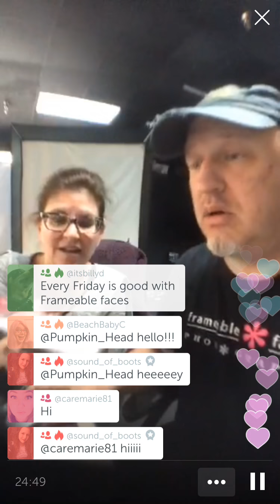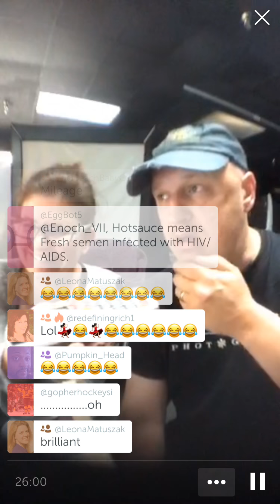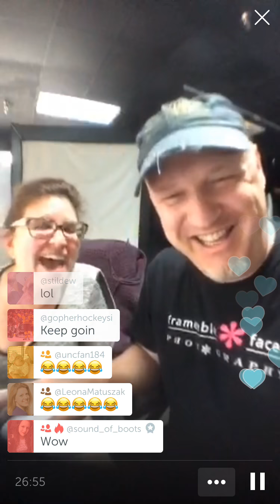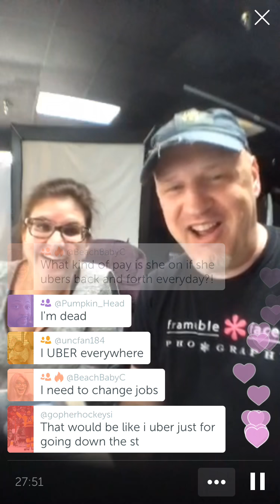You Uber everywhere?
Seems to us that Uber as your sole source of transportation could get pricey. hehe. Join the Frameable Faces Community - sign up for our email newsletter for the best of the week in the Frameable Faces World!
Frameable Faces Photography
Frameable Faces Photography is a small biz retail mom & pop shop of Doug&Ally Cohen located in the Orchard Mall in West Bloomfield, Michigan, United States Of America!
Being "Frameable" is an attitude, a community, a way of life - a life you would want to celebrate and display on your walls for all to see!  Tell us... ARE YOU FRAMEABLE?